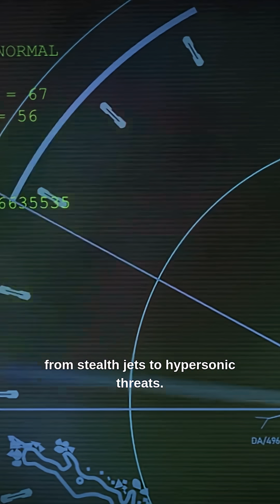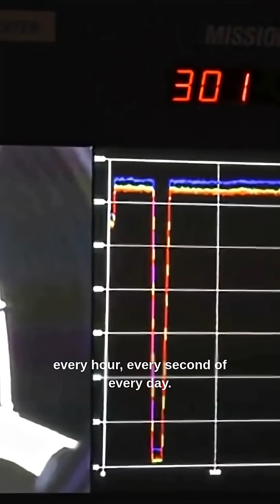How NATO Destroys Enemy Missiles in Seconds 🚀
In just 60 seconds, discover how NATO’s powerful air defense system detects and destroys enemy missiles before they strike.
This advanced shield combines real-time radar tracking, AI data sharing, and rapid interception through systems like Patriot, AEGIS, and SAMP/T.
It’s a network that spans continents — built to respond in seconds, not minutes.

🎯 Learn how NATO defends the skies, protects its allies, and maintains global air dominance.

NATO air defense system
how NATO works
NATO missile defense
air defense technology 2025
Patriot missile system
AEGIS defense system
NATO radar network
missile interception
modern military technology
defense systems explained
NATO military power
integrated air defense

🎥 Visuals: Courtesy of DVDIS - NATO DEPT.